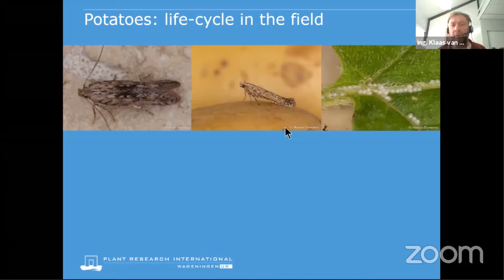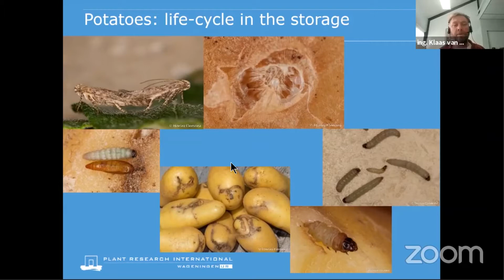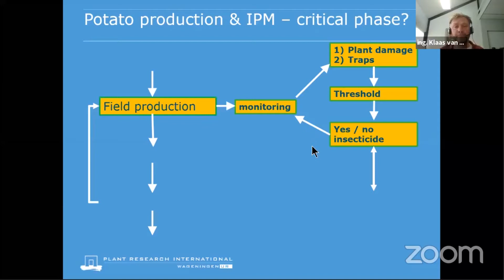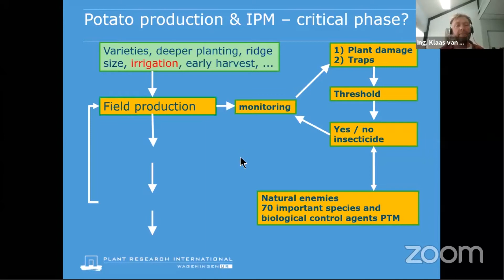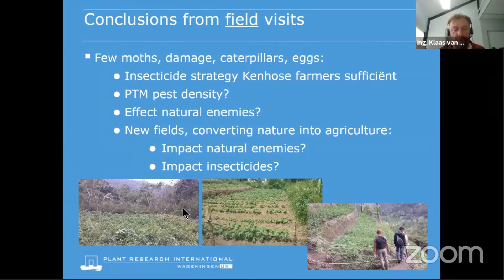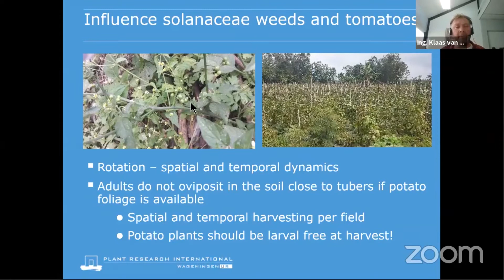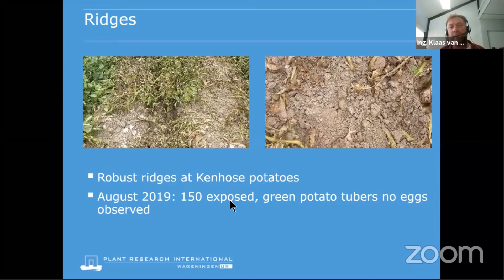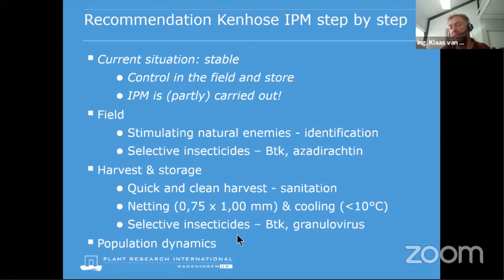Potato Tuber Moth at Java: Phthorimaea Operceluella - ing. Klaas van Rozen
Webinar: Potato Production in Indonesia
17 March 2021

Workshop:
Potato Tuber Moth at Java: Phthorimaea Operceluella by ing. Klaas van Rozen (Wageningen University & Research)

Materi presentasi dapat diunduh di

Ikuti kegiatan kami selanjutnya dengan:
Follow Instagram: @vegimpactnl
Like Facebook: vegIMPACT NL